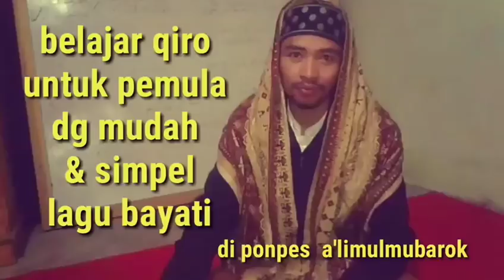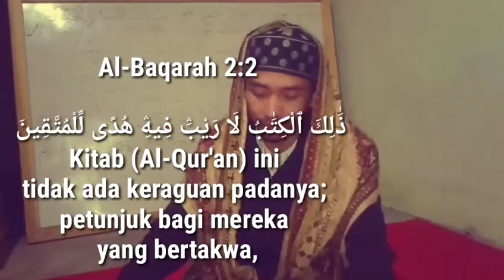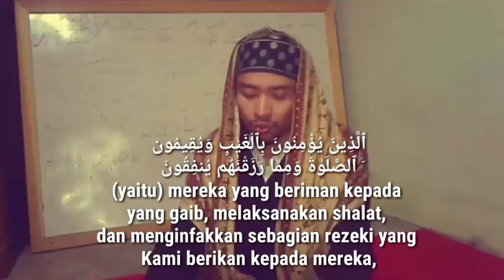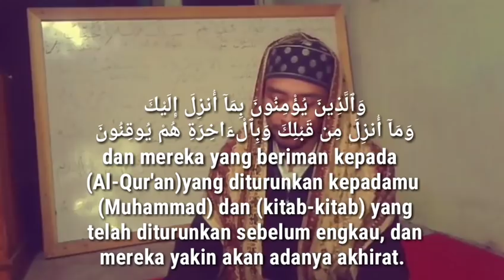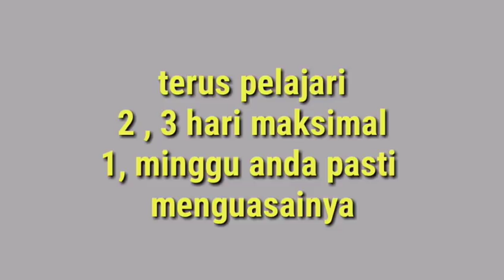Belajar qiro bagi pemula part 1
Belajar qiro mudah dan simpel bagi pemula,
Bagi para pemula insya alloh channl ini akan upload video video tentang pembelajaran qiro dan akan kami sajikan video-video pembelajaran dengan yang sangat mudah dan simple agar supaya pembelajaran khusus bagi para pemula cepat untuk memahaminya

Silakan disimak semoga jadi ilmu yang bermanfaat

TERIMAKASIH :
ponpes a'limul mubarok
untuk memahami lagu bayati bersama beliau  klik di bawah ini 👇